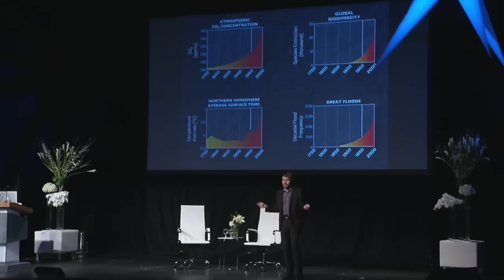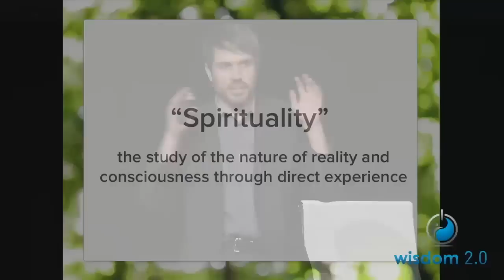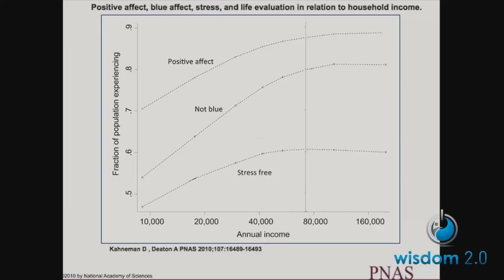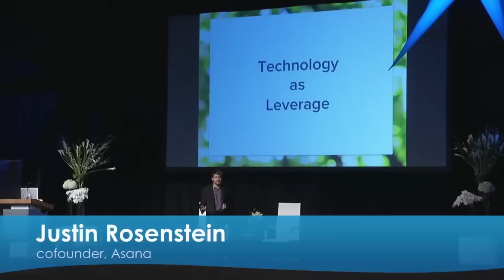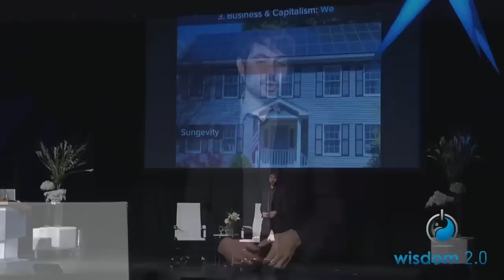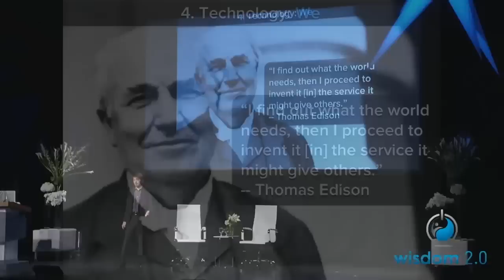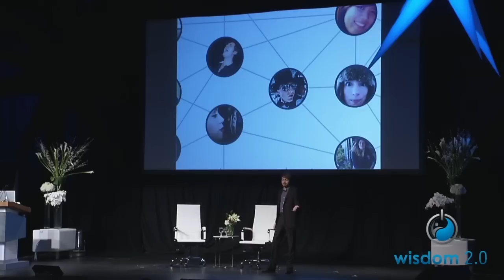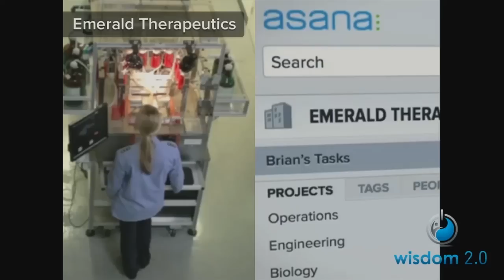Do Great Things -- Your Role in the Human Project: Justin Rosenstein